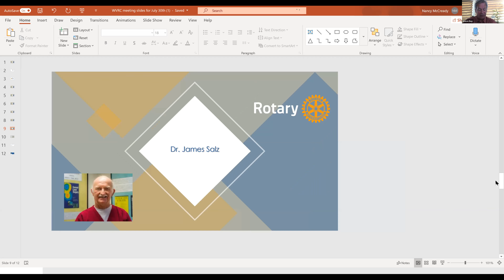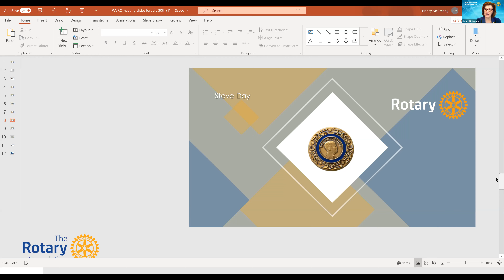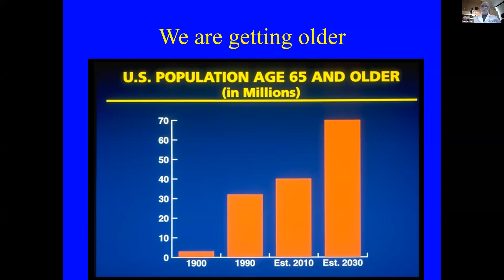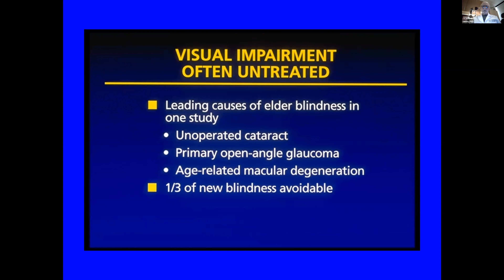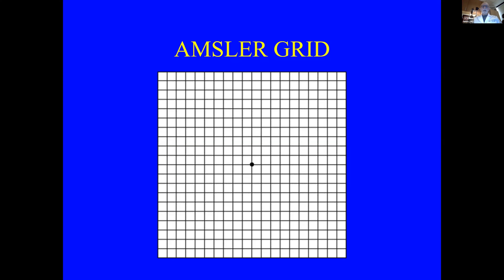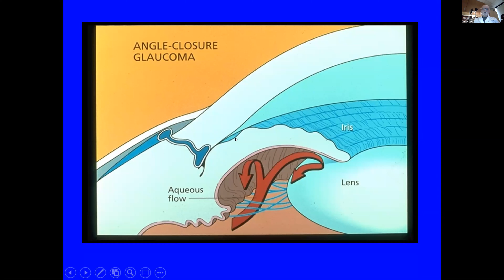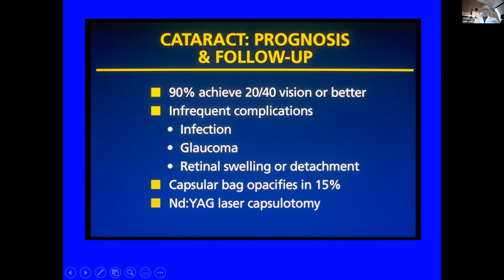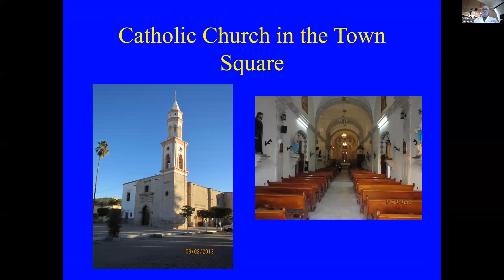Meeting - July 30, 2020. Dr. James Salz.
Dr. Salz, a premier eye specialist, has appeared previously before the WVRC. He has updated his presentation of “Warning Signs of Elderly Eye Problems” and related issues facing us in the senior category of life. Jim has been involved with a number of charitable organizations, especially assisting eye clinics in Mexico.